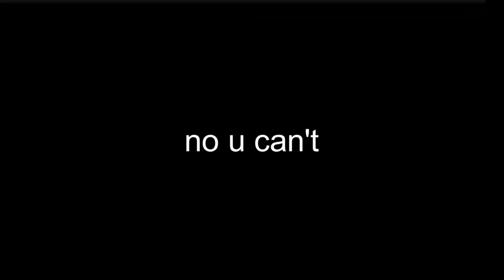IM BECOMING A JEDI?! - Vader Immortal I Ep 2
In this video we are exploring more of Vader Immortal and i met some exciting challenges on the way! Hopefully you enjoy!